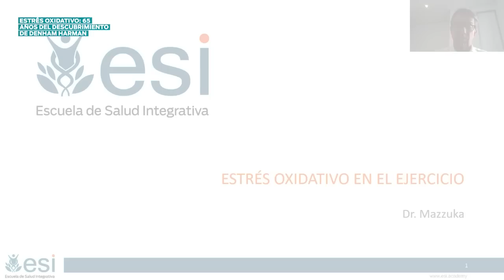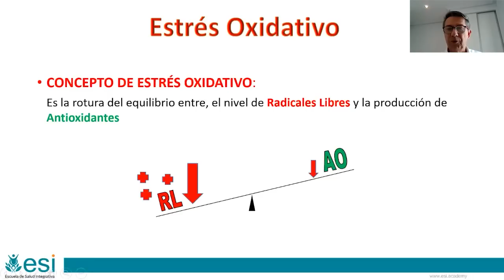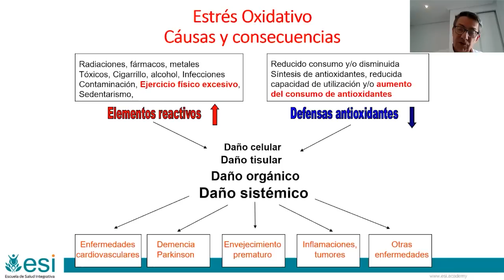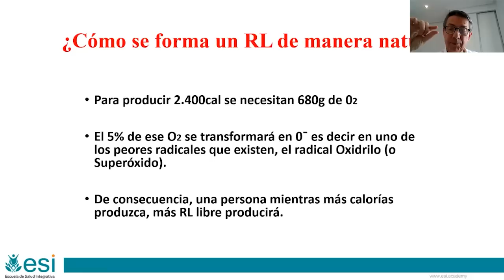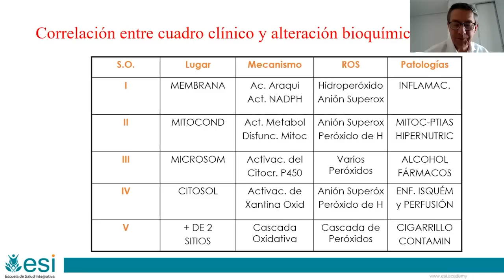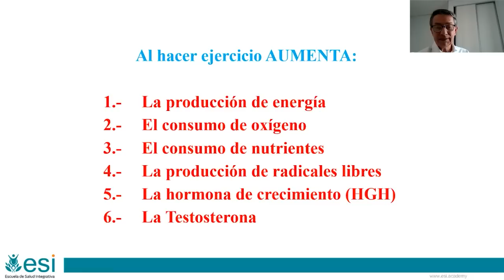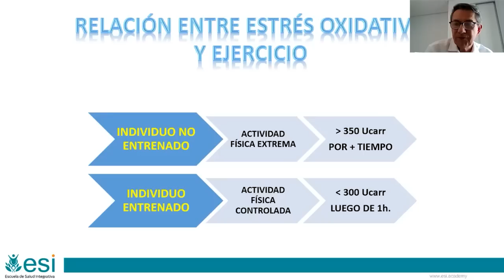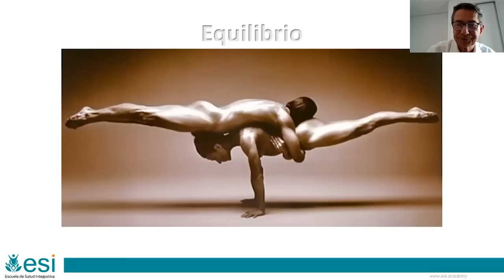🚴🏼‍♂️ Relación entre ESTRÉS OXIDATIVO y EJERCICIO FÍSICO: Causas y Consecuencias 🚴🏼‍♂️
🟠 Infórmate del Curso Online: EJERCICIO FÍSICO EN LA PREVENCIÓN Y TRATAMIENTO DE ENFERMEDADES (Segunda Edición)

En esta ponencia el Dr. Marcos Mazzuka habla sobre la relación entre el estrés oxidativo, los radicales libres, la alimentación y el ejercicio.

-   ¿Qué es el radical oxidrilo o superóxido?
-   ¿Qué ocurre con la GH (hormona de crecimiento) en el ejercicio físico mal gestionado?
-   ¿Cuál es el estrés oxidativo de tipo reactivo?

✅ FORMACIONES 💻